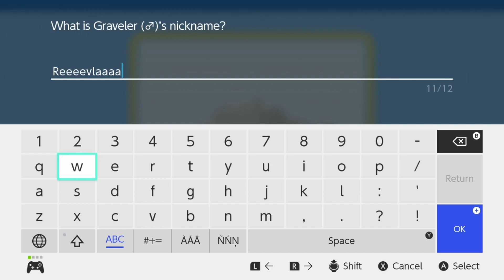Pokemon Power Levels Are Confusing - Pokemon Brilliant Diamond - Ep 21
How can Pokegods be bested by 11 year olds and captured in a ball, but also destroy an entire world?